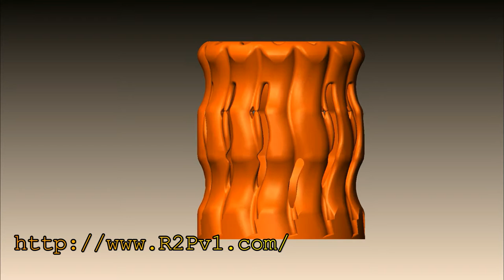Vase #200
Use any MCU chip or module ... build all sorts of robots and animatronics systems that talk and sing in any language!

RoboGuts™ S.T.E.A.M. education program for schools is a RoboGuts™ circuit board, lessons and 3D printed parts

Intelligent Content for 3D Printing Learn to make fun stuff, or invent something new, or even make your own RoboToons characters!

RoboGuts™ S.T.E.A.M. education program where teachers only help students find answers and solve problems